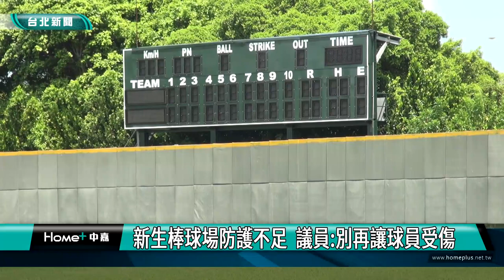球員 受傷|新生棒球場防護不足 議員:別再讓球員受傷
球員 受傷|新生棒球場防護不足  議員別再讓球員受傷

斥資12億打造的新竹棒球場，被爆出場地嚴重缺失，引起各界關注，而位在新生公園內的新生棒球場，目前正斥資1,050萬元進行整修，不過台北市議員陳炳甫卻發現，投手練習的牛棚，只能設在左右外野場旁空地，周圍柱體更是沒有包覆，萬一球員奔跑不慎撞上，恐怕後果不堪設想。